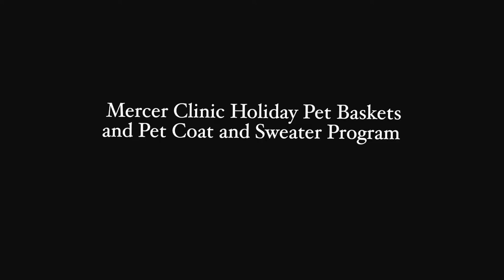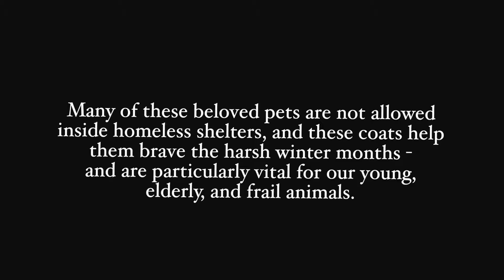Pets of the Homeless Get Gift - NICE VIDEO !